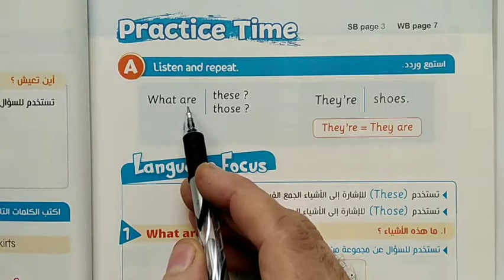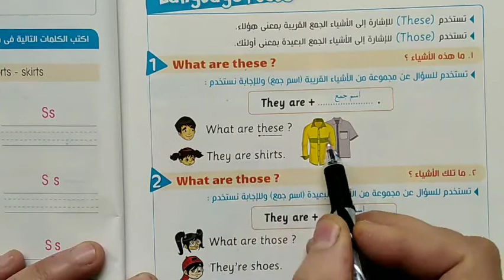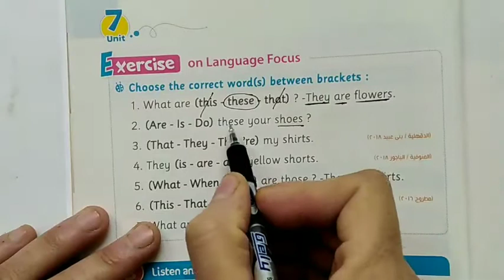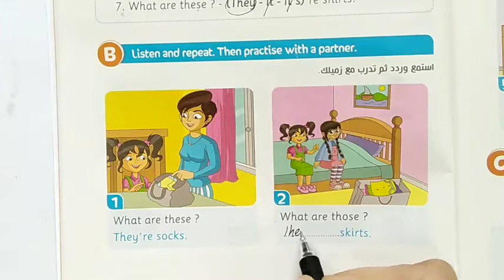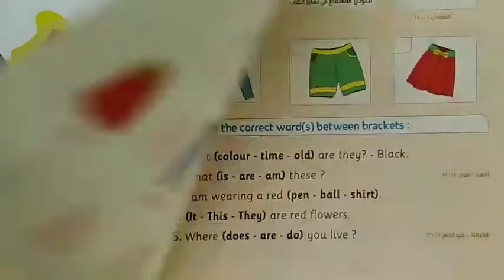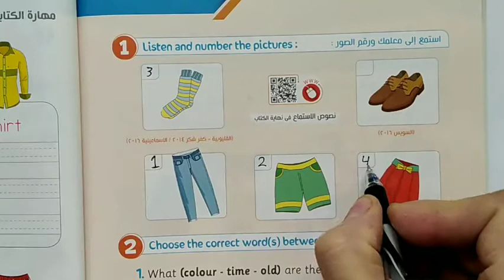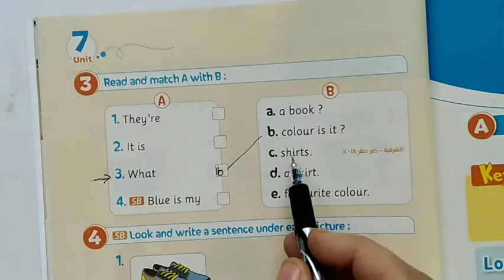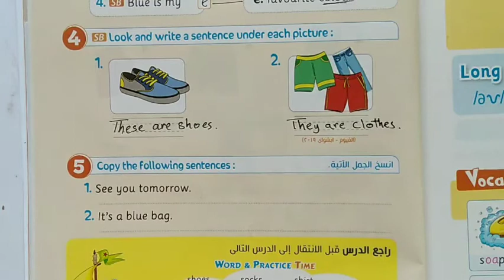انجليزى ثالثة ابتدائى وحدة سابعة درس ثالث english for primary 3 unit 7 lesson 3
انجليزى ثالثة ابتدائى وحدة سابعة درس ثالث
english for primary 3 unit 7 lesson 3
ابسط واجمل شرح للدرس الثالث من الوحدة السابعة لسنة ثالثة ابتدائى فى اللغة الانجليزية
مع حل بعض التدريبات والاسئلة المهمة
قناة english a2z لتعليم اللغة الانجليزية لكل المراحل من كى جى 1 الى ثانوية عامة
ترم ثانى